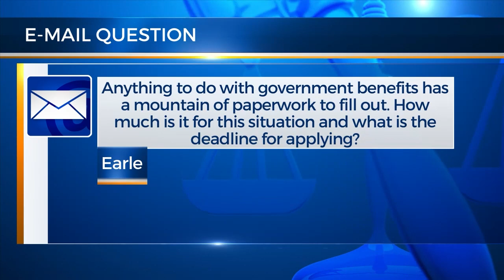LawCall Panama City - Deadline for Camp Lejeune Cases - October 2022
Viewer Email Question - "Anything to do with government benefits has a mountain of paperwork to fill out.  How much is it for this situation and what is the deadline for applying?"